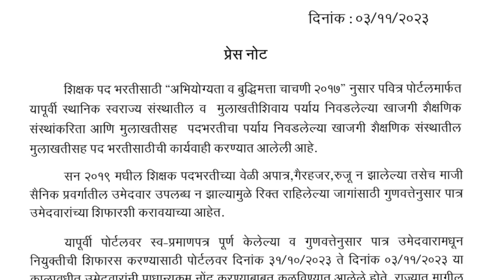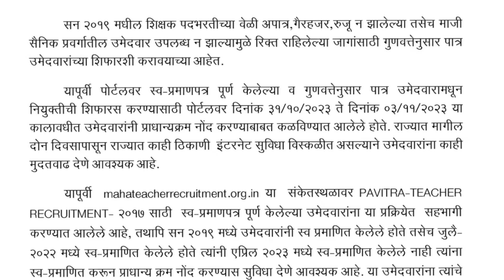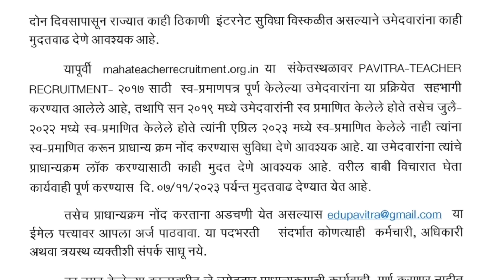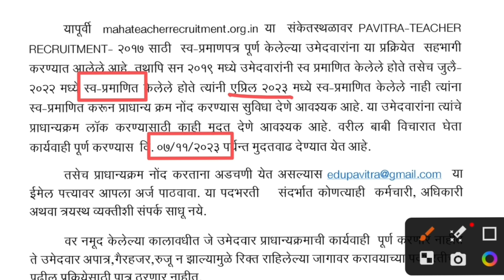पोर्टल वर नविन सुचना आली | मुदतवाढ मिळाली | Pavitra Portal Preferences | Portal Self Certification